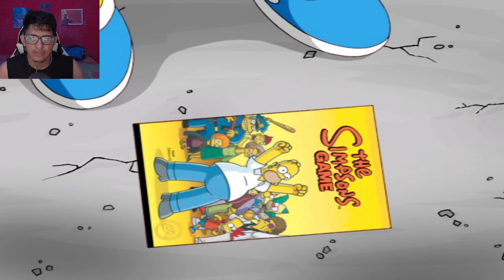Jugué TODOS los JUEGOS de Los SIMPSONS de PS2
En este video jugare todos los juegos de los Simpson que hay para la ps2, mostrando que tan buenos eran. Recordando que estos juegos muchos los jugamos y nos gustaron bastante